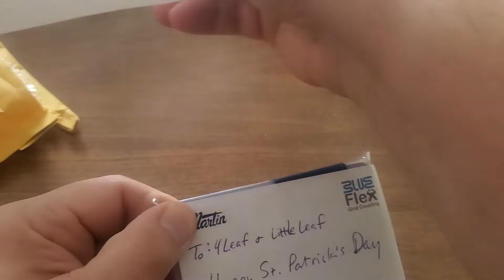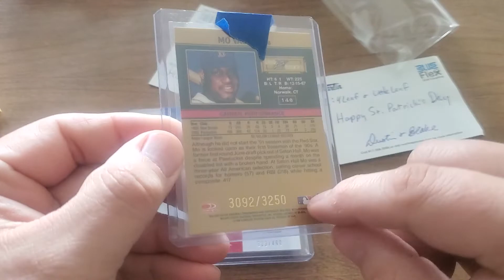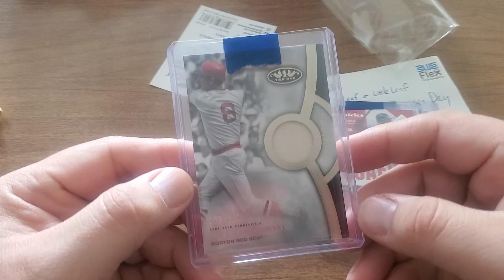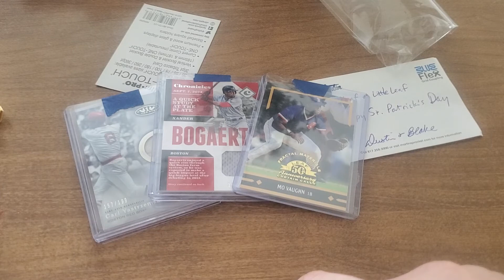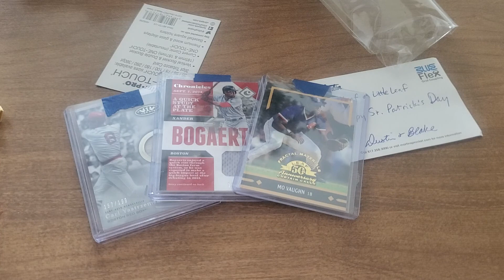CP from Blake and Dustin!!! oh yeah!